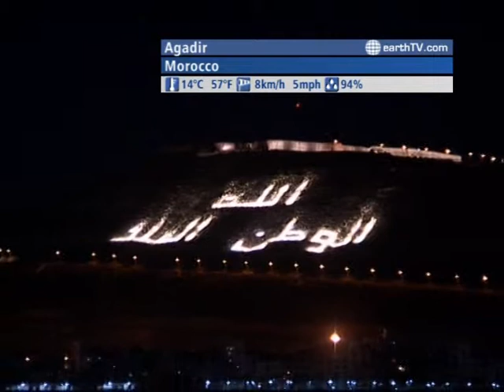The WORLD LIVE - 02:00 GMT on December 20, 2010